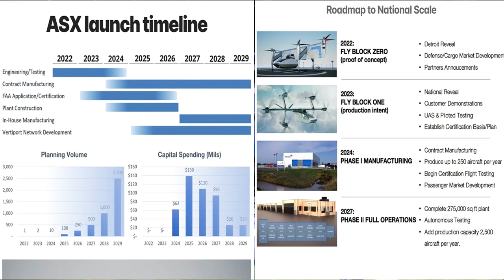ASX show Sigma-6 vtol air taxi on display as the Detroit Auto Show | flying car evtol news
Flying car evtol news: The ASX show Sigma-6 vtol aircraft on display air taxi as the Detroit Auto Show 2022. Airspace Experience Technologies , a Detroit-based air mobility company, unveiled its Sigma 6 electric multirole aircraft at the Detroit Auto Show and announced development and commercialization partners.
Sigma-6 is eVTOL aircraft and connects to either cargo pods or passenger pods.